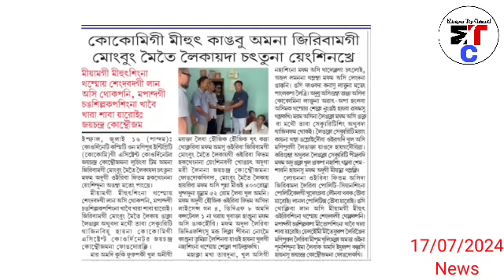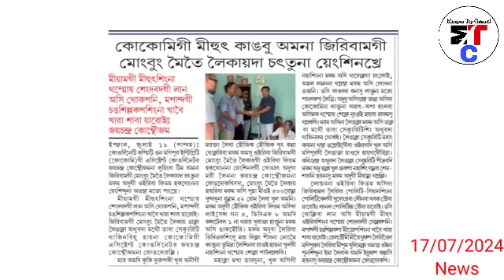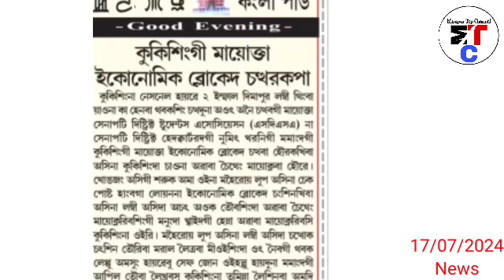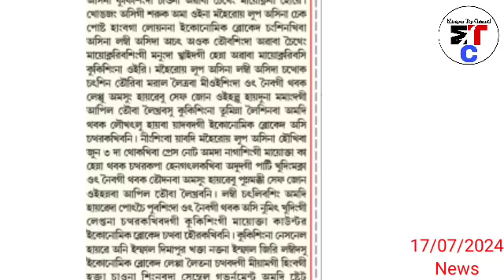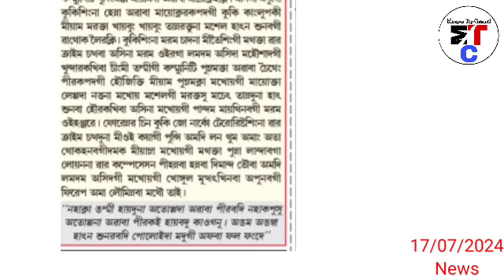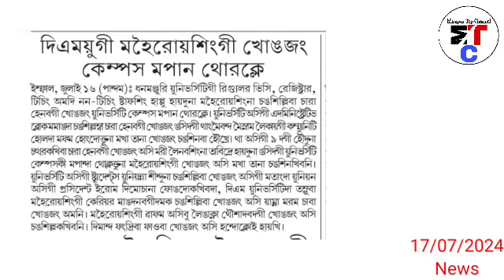17thJuly.Ayuk-Kuki singgi marakta khaibung2 🔥 Naga singna Kuki singgi mathakta Achouba singnaba 1ni